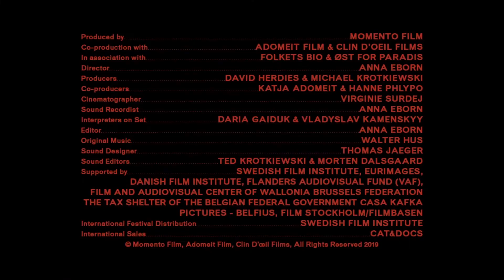Transnistria | Festival de Cine Al Este